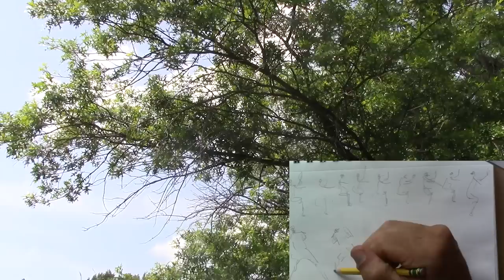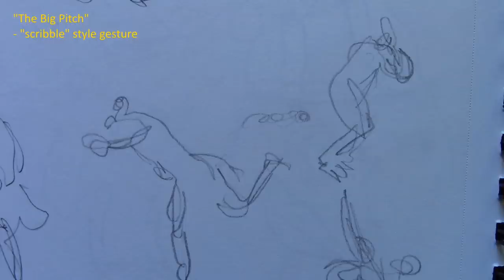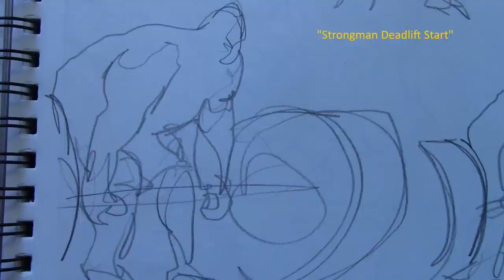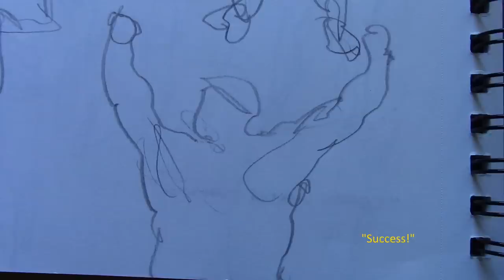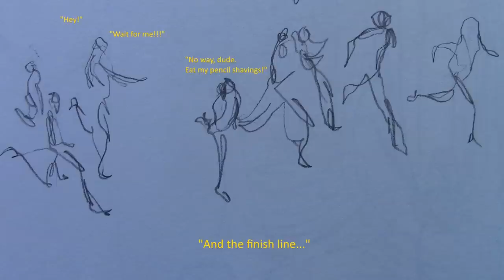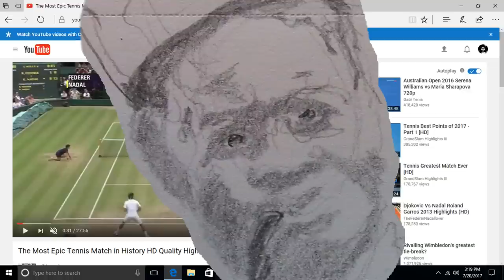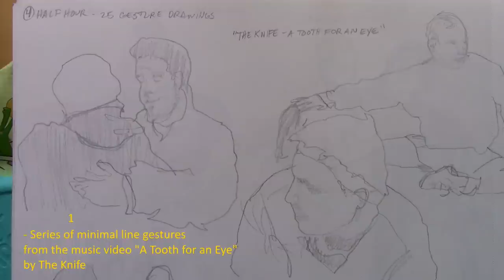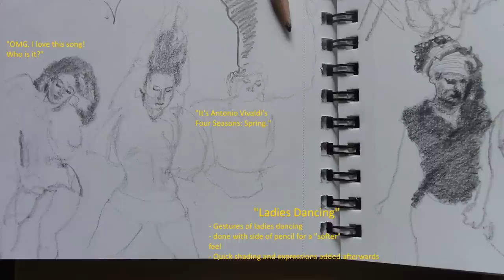Learning to Draw: Gesture Drawing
Let's learn how to make gesture drawings that feel alive! Tips, exercises, and observations to help you improve.

Books mentioned:

The Natural Way To Draw by Kimon Nicolaides

Thanks to my cousin Mike Saitta for the music.